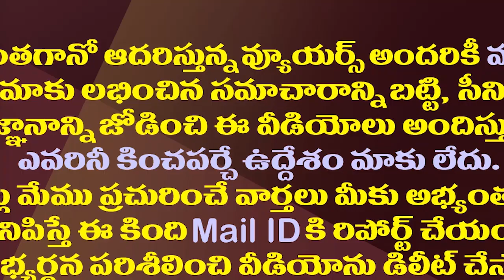ఏమన్నా అంటే తండ్రీకొడుకు బోరుమని ఏడుస్తారు..మంత్రి అమర్నాథ్| Minister Amarnath Fires On Nara Lokesh